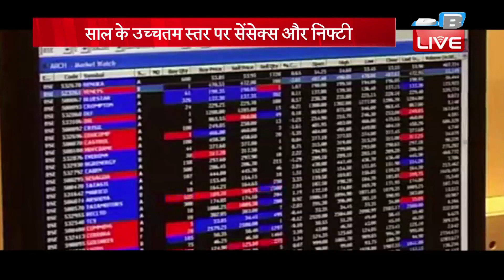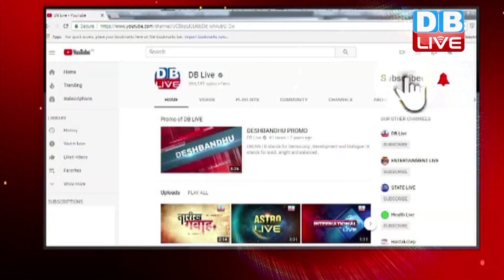लगातार तीसरे दिन मजबूत हुआ Share Bazar | share market updates | nifty | sensex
: नकारात्मक निवेश धारणा के बीच बड़े निजी बैंकों के साथ आईटी और टेक क्षेत्र की दिग्गज कंपनियों की मजबूती के सहारे शेयर बाजार लगातार तीसरे दिन मजबूत हुआ...  बीएसई का 30 शेयरों वाला संवेदी सूचकांक सेंसेक्स 53 अंक और नेशनल स्टॉक एक्सचेंज का निफ्टी 15 अंकों की बढ़त के साथ बंद हुआ